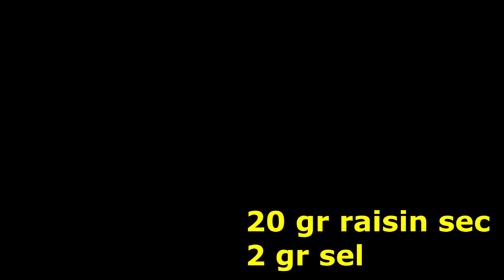UNE RECETTE FINLANDAISE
Comme nos partenaires finlandais du projet eTwinning LA CERISE SUR LE GÂTEAU nous ont dit que c'est très bon, on a osé préparer ce dessert et la vidéo. Avec le savoir-faire de notre prof de Cuisine, bien sûr! Miam!